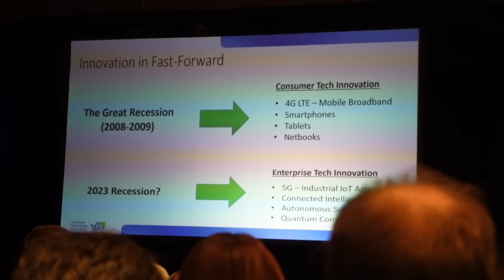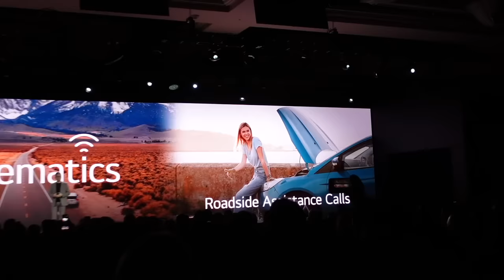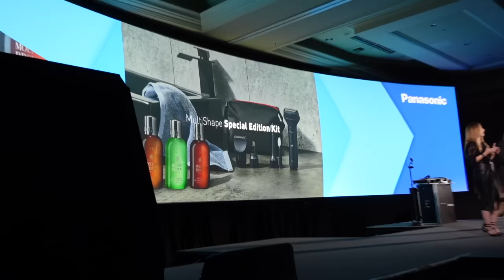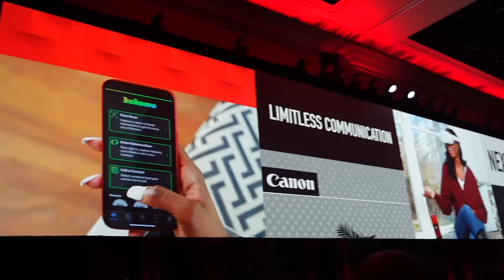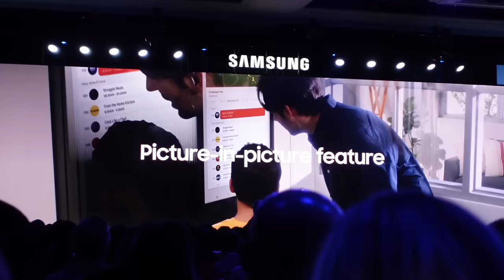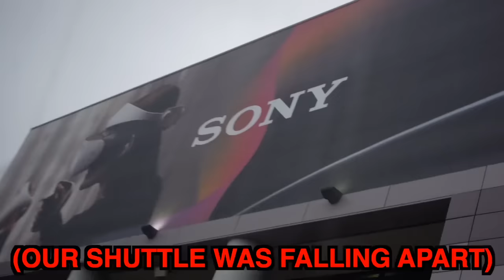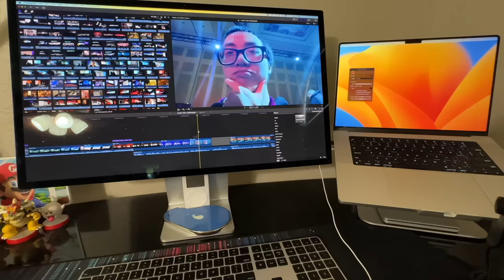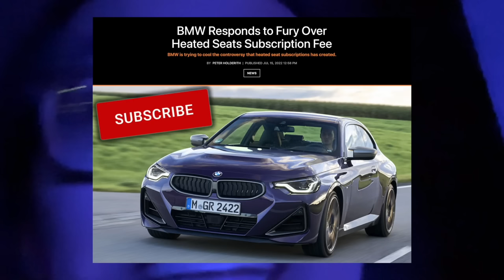I HATE TECH COMPANIES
Metaverse, AI, pretending to care about the environment, Fortnite, cars you can have a relationship with, and cringe. Where else but CES 2023!

TIMESTAMPS
Intro 00:00
CES 00:24
LG 01:54
HiSense 05:41
Panasonic 08:29
Brunswick 12:15
Canon 12:53
Samsung 15:22
Hyundai 19:09
Sony 21:15
AMD 26:00
BMW 28:26
Outro + ASMR 36:03